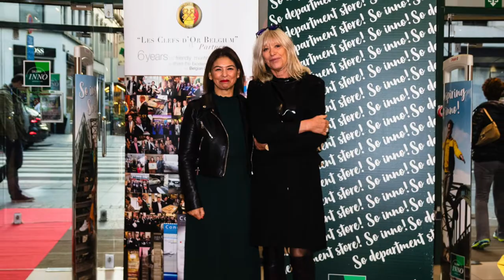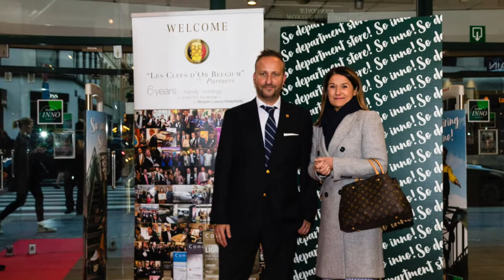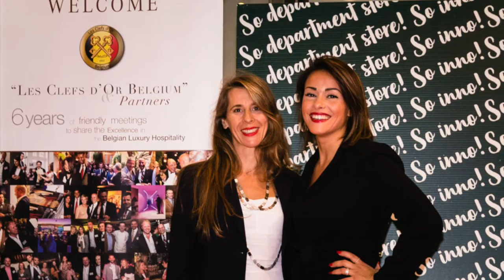CLEFS D'OR BELGIUM & PARTNERS @ GALERIA INNO - 2019, OCT. 10th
Galeria INNO is the most important department store in Belgium with 16 locations.
For the first time in his history, INNO opened at night to host the official meeting "Les Clefs d'Or Belgium & Partners". About 80 people have been able to enjoy a re-organised interior "So Inno - Only for them!", a real bespoke event dedicated to "Excellence in the Belgian Hospitality". Nice job INNO and their very enthusiastic staff!